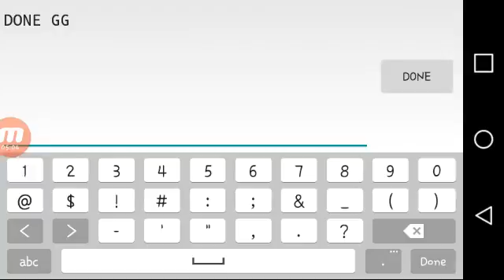Ultra Paracosm - iIiRulasiIi - Geometry Dash 2.0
Intense breathing, don't you think?